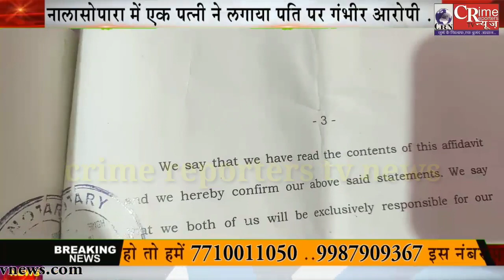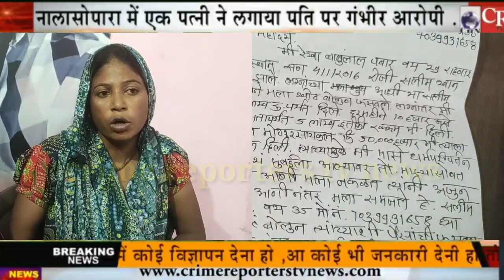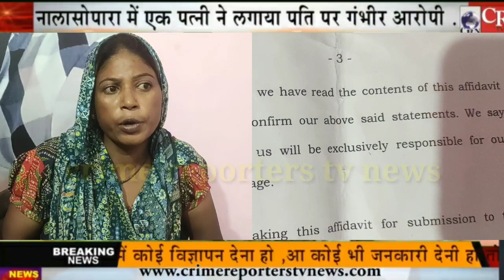nalasopara crime- एक पत्नी ने पुलिस से लगाई गुहार,मेरे पति को कठोर सजा दो,इसकी 4 बीवियां और है..?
crime news
crime news daily
crime patrol
crime patrol episode
crime patrol satark
crime patrol sony
crime reporter news
crime reporter tv news
crime reporters news
crime reporters tv news
crime thriller
nalasopara crime
nalasopara crime branch
nalasopara crime news
nalasopara crime news today
nalasopara crime video
vasai virar crime news
नालासोपारा crime
नालासोपारा खबर
crime news
crime news daily
crime patrol
crime patrol episode
crime patrol satark
crime patrol sony
crime reporter news
crime reporters news
crime thriller
nalasopara crime
nalasopara crime branch
nalasopara crime news
nalasopara crime video
नालासोपारा crime
नालासोपारा खबर
crime news
crime news daily
crime news nalasopara
crime news today
crime reporter news
crime reporter news nalasopara
crime reporters news
mumbai crime news
nalasopara crime
nalasopara crime news
nalasopara crime news in hindi
nalasopara crime today
nalasopara hindi news
nalasopara latest news
nalasopara news
nalasopara news today
vasai crime news
crime news
crime news daily
crime patrol
crime patrol episode
crime patrol satark
crime patrol sony
crime reporter news
crime reporters news
crime thriller
nalasopara crime
nalasopara crime branch
nalasopara crime news
nalasopara crime video
नालासोपारा crime
नालासोपारा खबर
crime news
crime news daily
crime news nalasopara
crime news today
crime reporter news
crime reporters news
mumbai crime news
nalasopara crime
nalasopara crime news
nalasopara crime today
nalasopara hindi news
nalasopara latest news
nalasopara news
nalasopara news today
vasai crime news
breaking news
crime reporter news
crime reporters news
hp live news
latest news
marathi news
nalasopara hindi news
nalasopara latest news
nalasopara news today
palghar police
palghar police news
pearl v puri news
vasai crime news
vasai latest news
vasai news
vasai news today
vasai police
vasai police news
waliv police
waliv police station
waliv police vasai
crime news
crime news daily
crime patrol
crime patrol episode
crime patrol satark
crime patrol sony
crime reporter news
crime reporters news
crime thriller
nalasopara crime
nalasopara crime branch
nalasopara crime news
nalasopara crime video
नालासोपारा crime
नालासोपारा खबर
crime news
crime news daily
crime news nalasopara
crime news today
crime reporter news
crime reporters news
mumbai crime news
nalasopara crime
nalasopara crime news
nalasopara crime today
nalasopara hindi news
nalasopara latest news
nalasopara news
nalasopara news today
vasai crime news
breaking news
crime reporter news
crime reporters news
hp live news
latest news
marathi news
nalasopara hindi news
nalasopara latest news
nalasopara news today
palghar police
palghar police news
vasai crime news
vasai latest news
vasai news
vasai news today
vasai police
vasai police news
waliv police
waliv police station
waliv police vasai
local trains in mumbai today news
metro city news nalasopara
nalasopara crime news
nalasopara hindi news
nalasopara latest news
nalasopara news
nalasopara news live
nalasopara news today
nalasopara news today live
vasai hindi news
vasai nalasopara news
vasai news
vasai news today
vasai news today in hindi
vasai virar corona news today live
vasai virar news
vasai virar news today live
vasai virar news